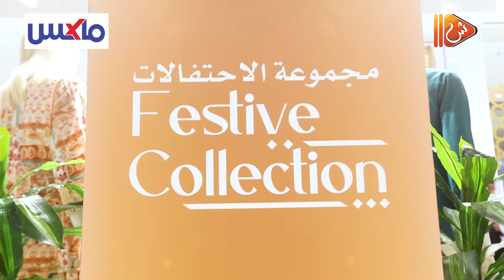السلسلة الرمضانية "رحلة التسوق" مع ماكس فاشون